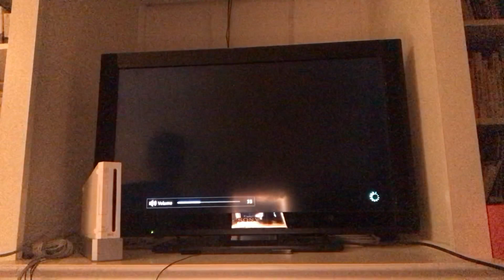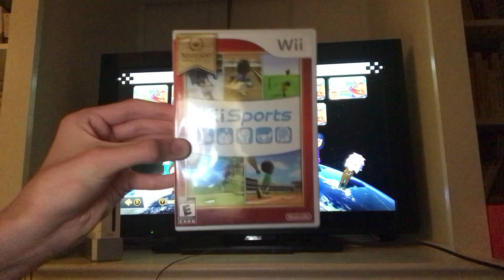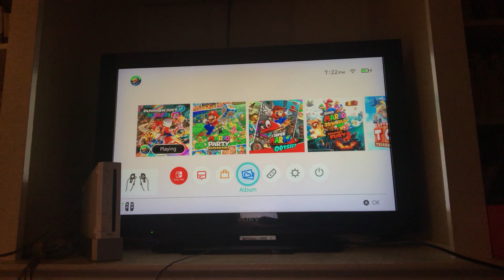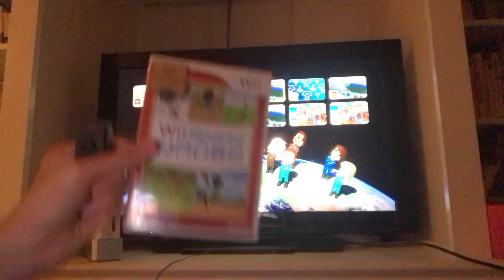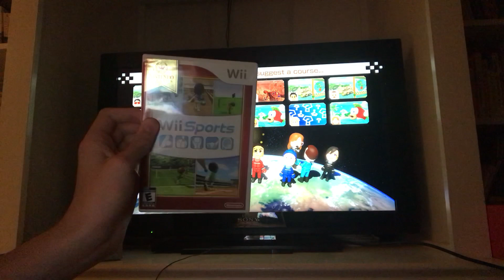Mario kart 8 deluxe Twist of 2023